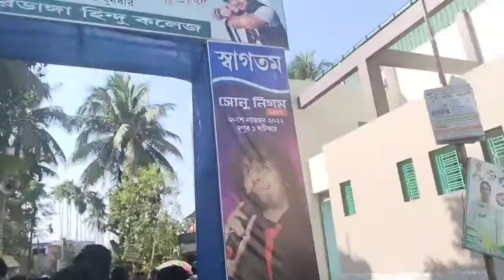Stage program of Sonu Nigam || Our college || Gobardanga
আমাকে সবাই একটু সাপোর্ট করবে 🤝